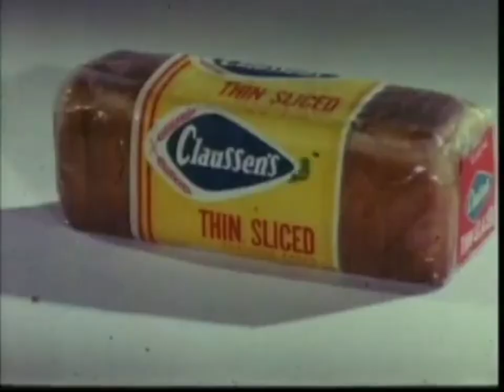Jim Henson's Claussen's Bread commercial PERFECTLY CUT